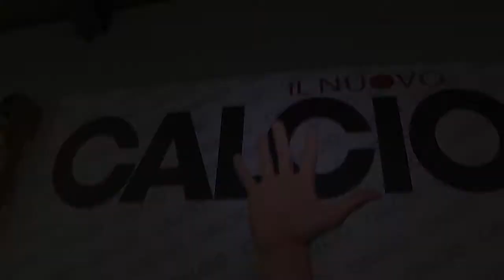Allenamento a Casa - Mantieniti in forma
La proposta di potenziamento muscolare di SIMONE LORIERI (preparatore atletico professionista, esperto di allenamento funzionale, SL_TRAINING) da fare tranquillamente a casa durante le vacanze di Natale e… non solo! CI VEDIAMO DOMANI